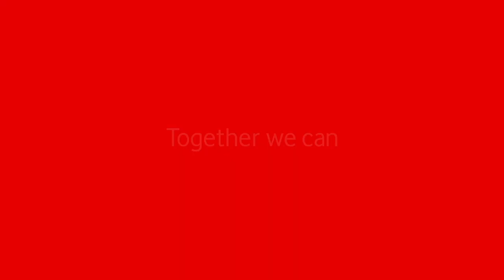Christmas with Vodafone Fiji